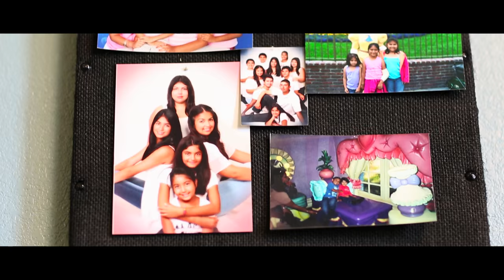Genesis Quinceanera Pre-Video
Genesis is challenged to a soccer game by her friends. Will she make the winning goal? Make sure to watch Genesis Quinceanera Pr-Video to find out what happens!!

Add us on SnapChat: lcphotovideo